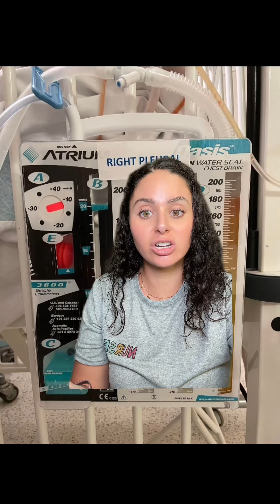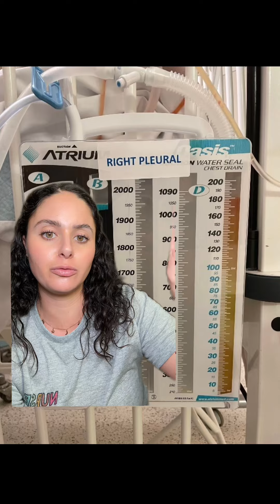RAPID FIRE CHEST TUBE INFO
Rapid fire facts on chest tubes!